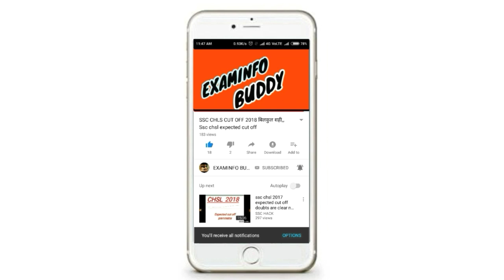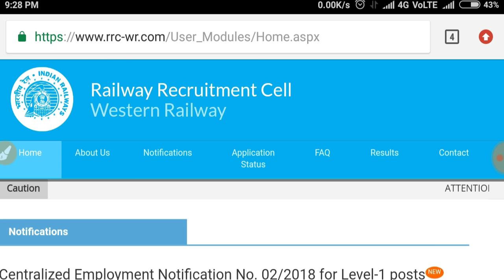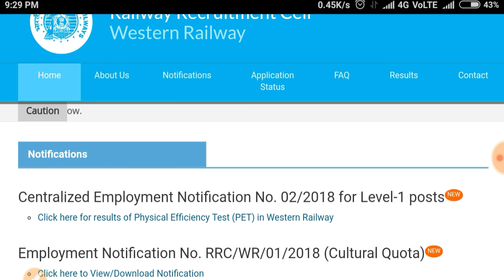Group d DV call Letter download, How to download admit card group d document Verification,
रेलवे ग्रुप डी Admit Card हो रहे है Download,